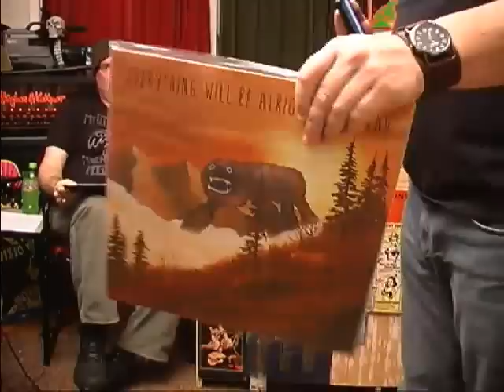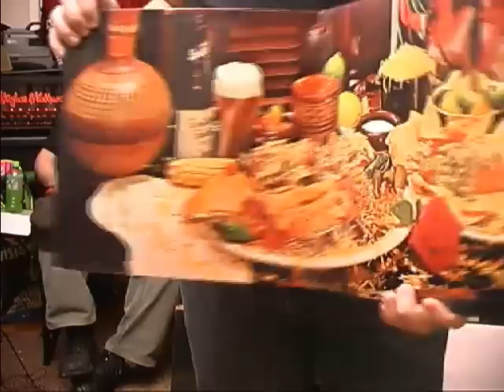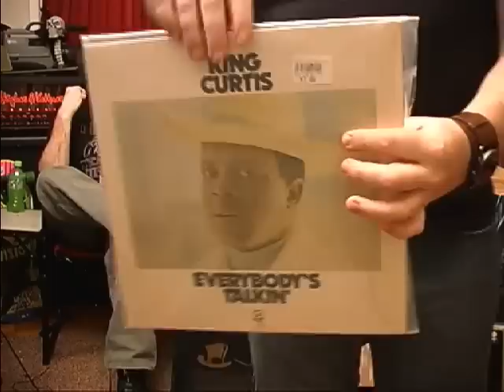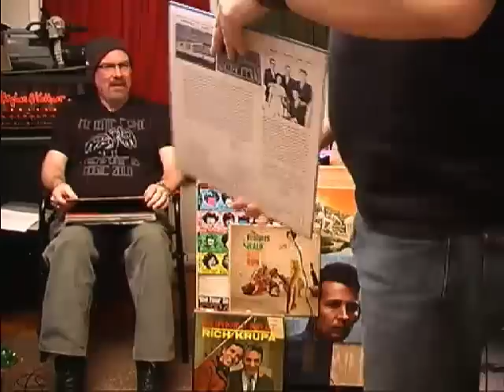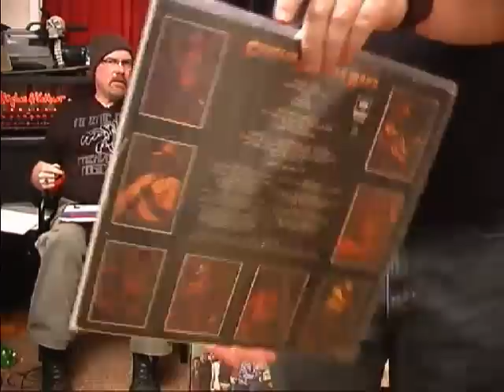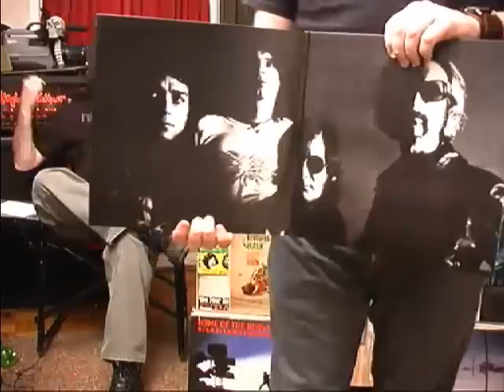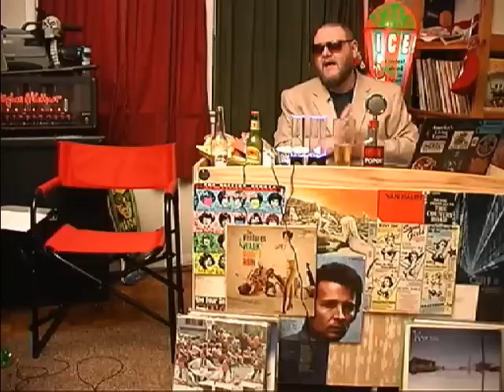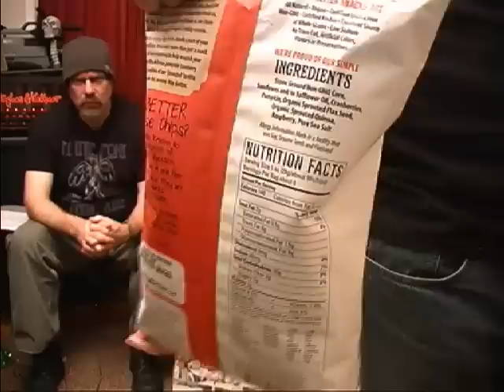Grown Man Record Night #115 (Mikey B B-Day)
Last but not least...Chip Chat! A weekly chat about all things chip related. New flavors, serving suggestions, recipes and deals.)ler